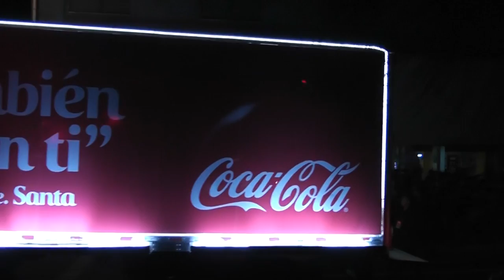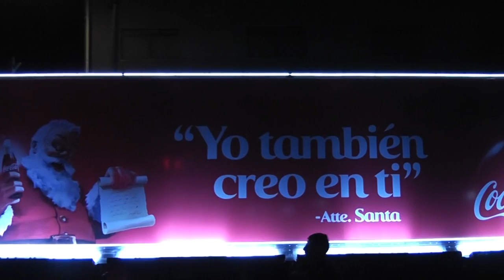Caravana Coca Cola 2013 en Cd Nezahualcoyotl HD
La Caravana Coca Cola 2013, estuvo dedicada a los medios de transporte que utiliza Santa Claus para transportar las Cartas de los niños.
Minutos en los que aparecen los vehiculos.
1:49 - 1er Trailer
2:55 - Cabañas de Santa.
3:35 - Pingüino deslizandose sobre el publico. Globo Monumental
4:25 - Taller de Santa
5:20 - Aviones de Correo.
5:45 - Oso Gigante. Globo monumental
6:20 - Submarino
6:50 - Go-kart
7:30 - Tren de Correo
12:35 - Barco del Correo Polo Norte
13:49 - Santa Claus.

Momentos Chuscos:
2:34 - Foca Stripper
7:15 - Pelea entre osos